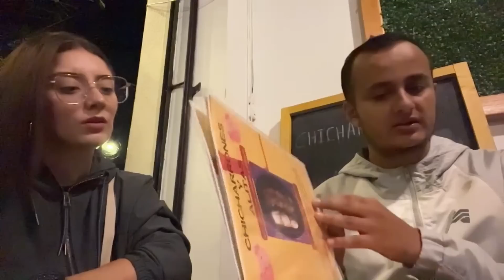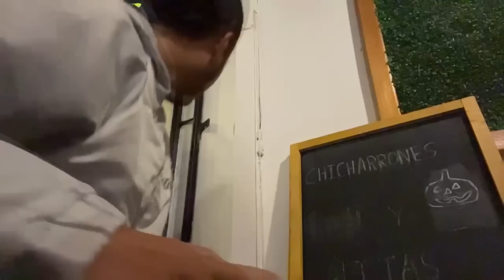¡IRL POR LAS CALLES DE MEDELLIN!